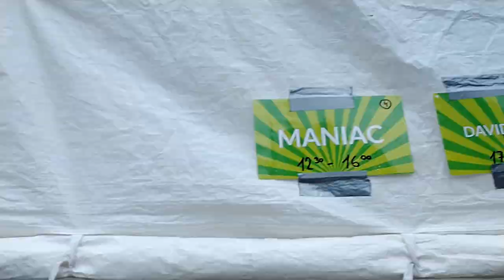MANIAC TOURZ #35 - 4h z Poděbrad